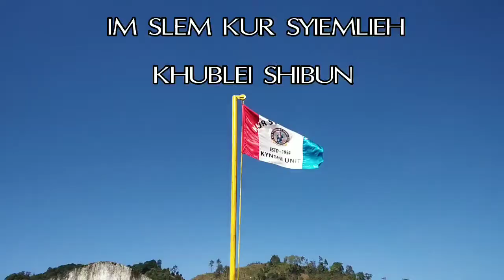TIROT SING SYIEMLIEH ACADEMIC AWARD 2018-20 PART - 5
Academic Award
Part - 5